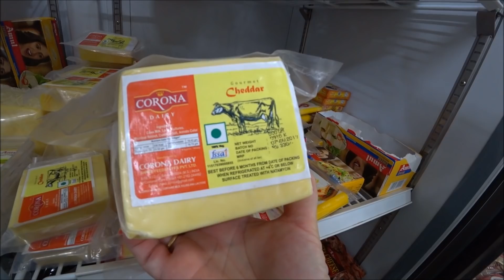5. Первый рабочий вечер на сансет рынке. Случайная встреча блогеров.